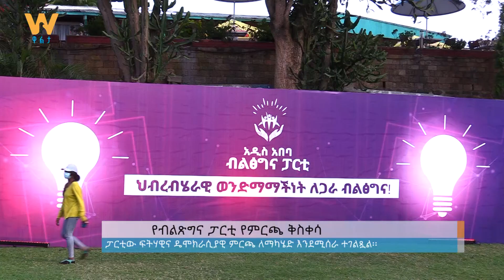የብልጽግና ፓርቲ የምርጫ ቅስቀሳ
Arabic Facebook: تلفزيون والتا بالعربي Walta TV Arabic